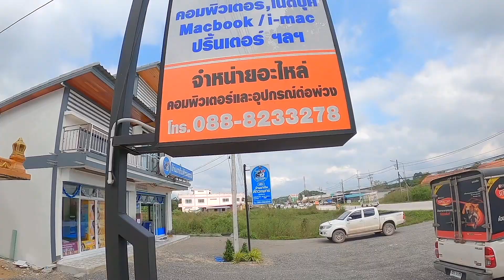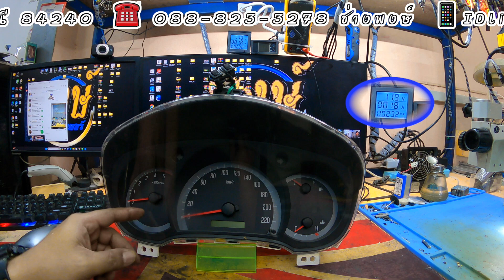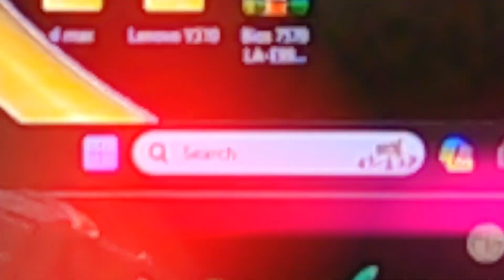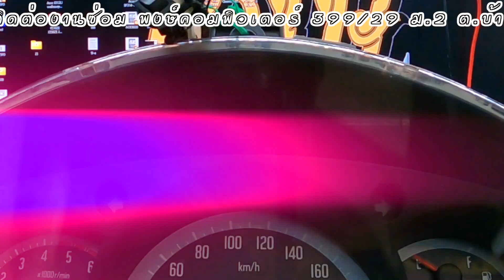ซ่อมหน้าปัดเรือนไมล์ D Max ไม่ติดใช้งานไม่ได้(K.จิ๋ว)By ช่างพงษ์